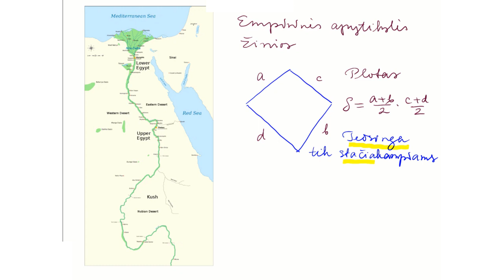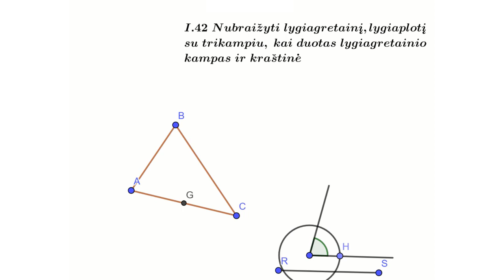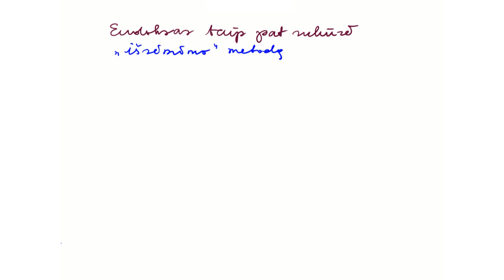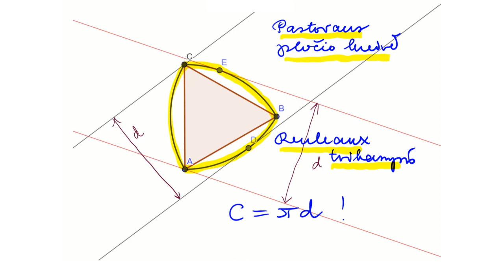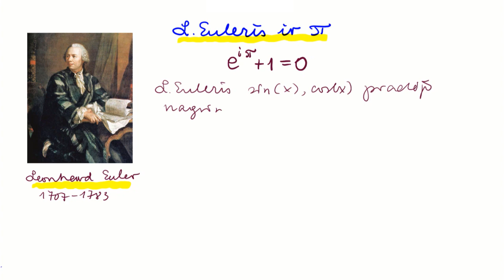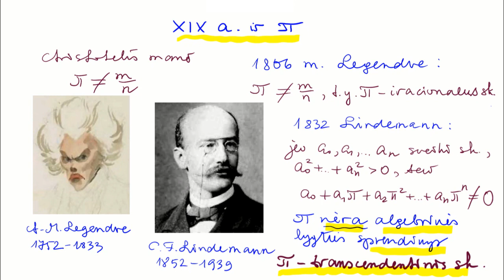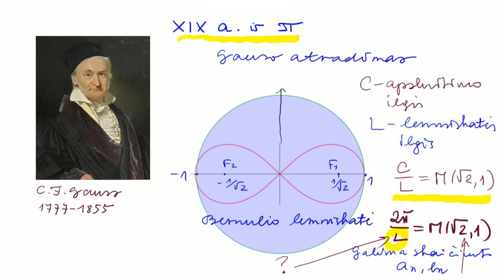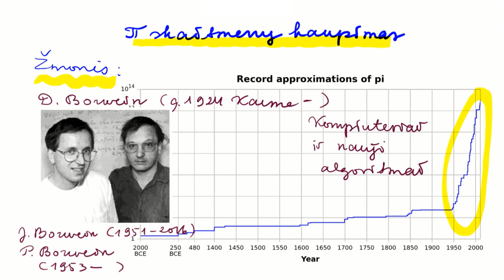Pi paskaita 2020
Paskaita tarptautinės matematikos dienos proga
2020 kovo 14 diena